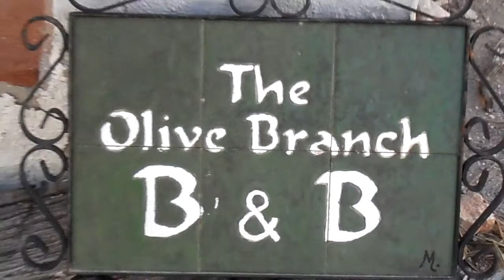The Olive Branch B&B El Chorro